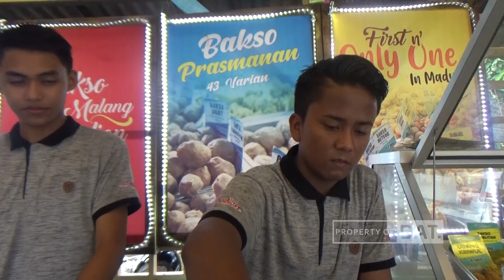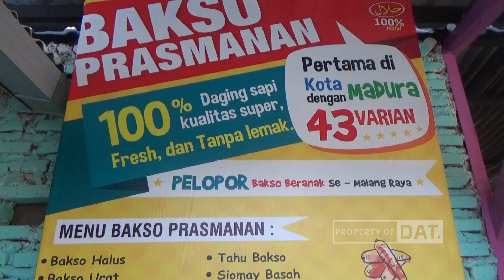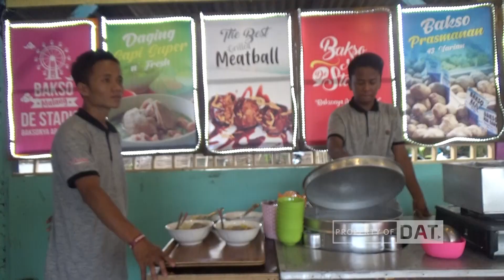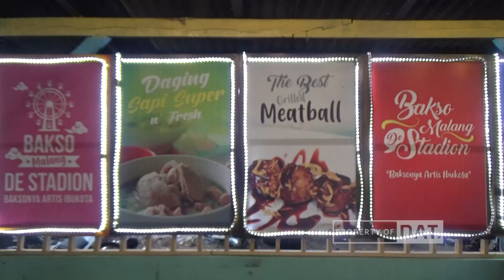DISINI SURGANYA MAKAN BAKSO DENGAN 43 VARIAN YANG BEBAS KAMU PILIH LHO !